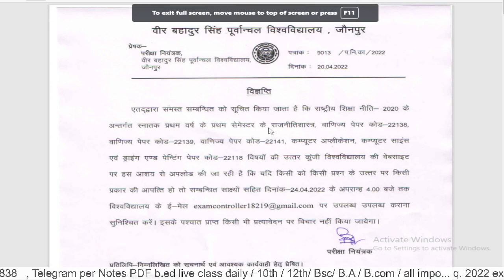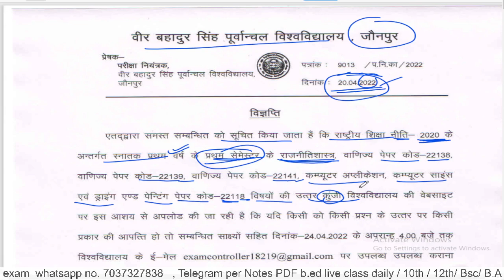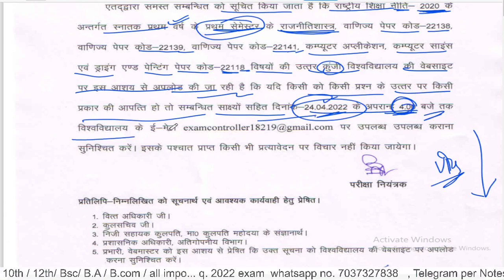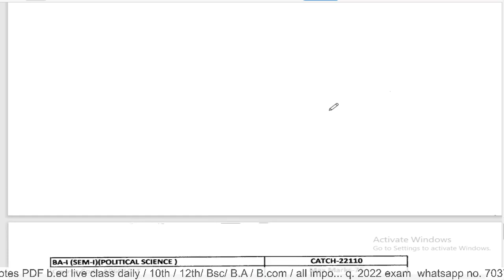VBSPU प्रथम सेमेस्टर आंसर की, VBSP University first semester answer key / Paper Hacker